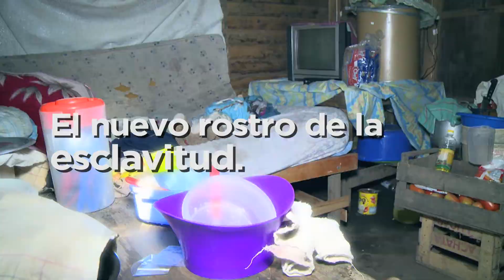Prevenir Federal - Día mundial de la Trata de Personas